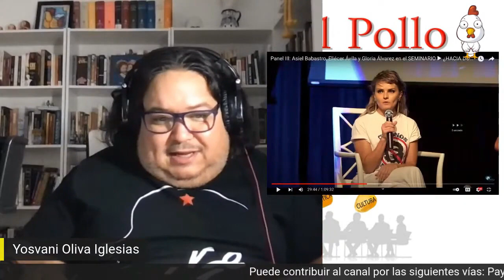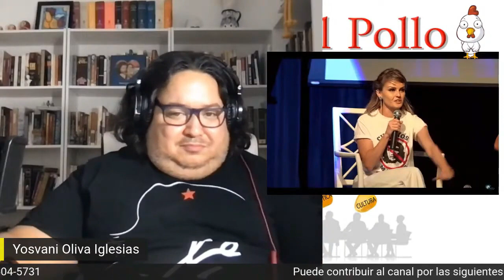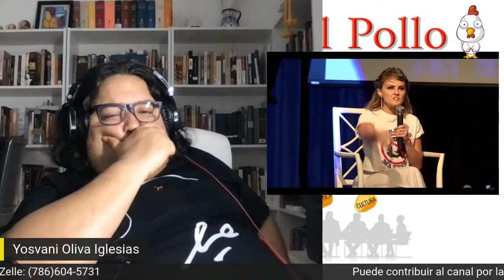LQPEP Los amiguitos de Yosvani: ¿De qué habla @GloriaAlvarezOficial?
La politóloga guatemalteca no para la lengua, pero ¿dice algo?